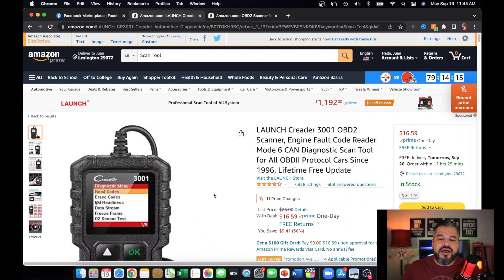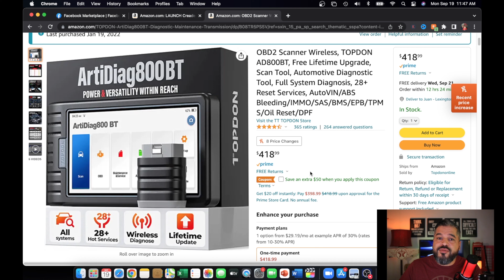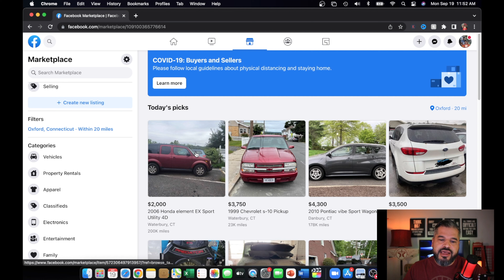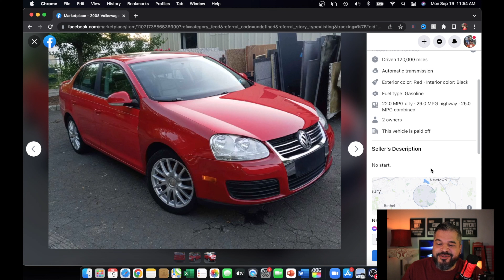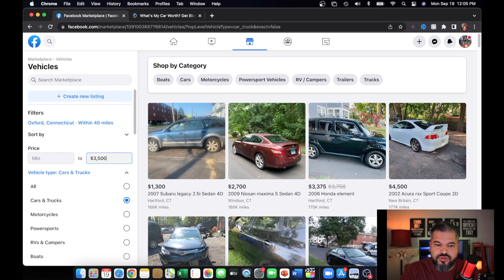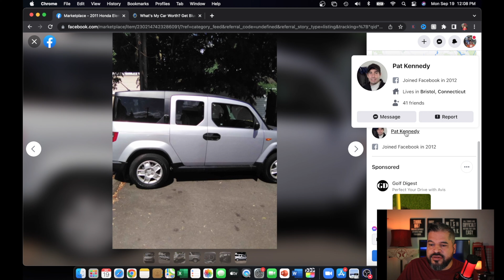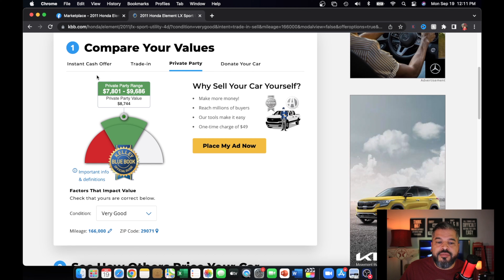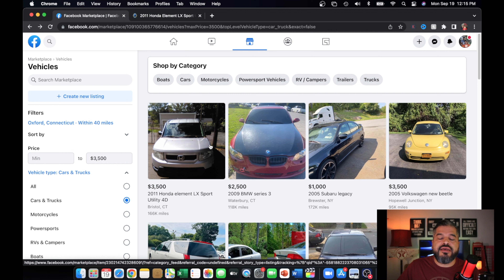How to Flip Cars | Finding Deals [Beginners Guide]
Finding Deals to flip cars for profit is not always an easy thing. I'm going to show you how simple it is to search and value car deals that will make you money from day one.

I have personally used both and they work great. The result is the same when  inspecting a car to flip.